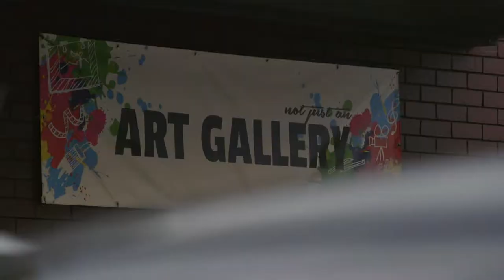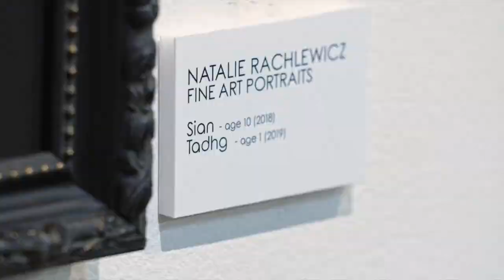Nina Photography Exhibition Showreel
Natalie Rachlewicz Fine Art Portraits Exhibition was born from a simple notion to share with the Illawarra a new style of portraits.